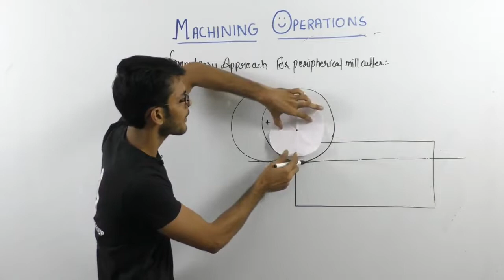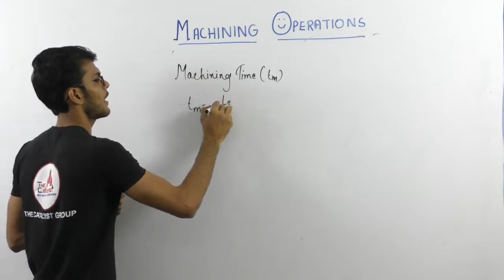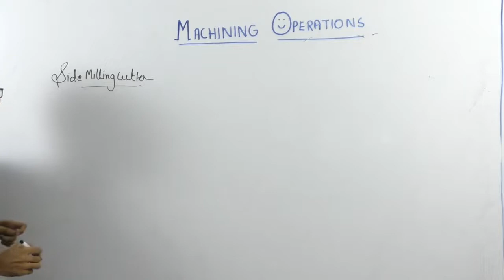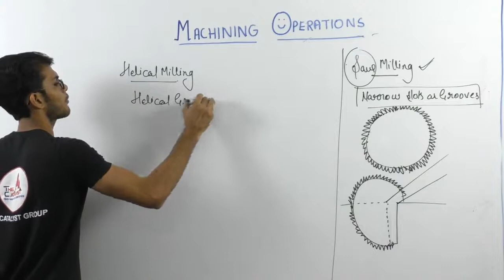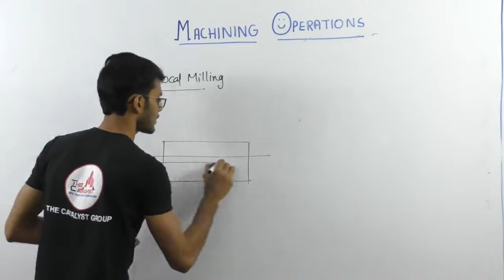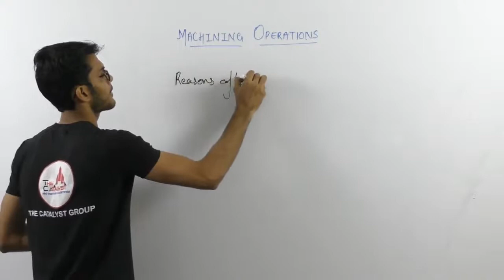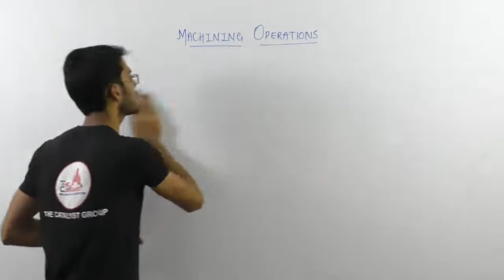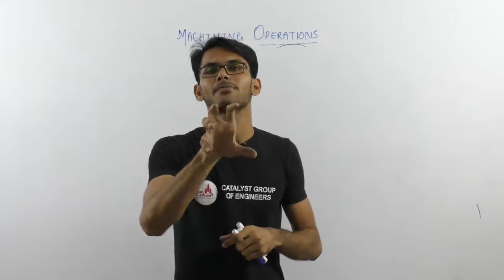Machining Operations 7